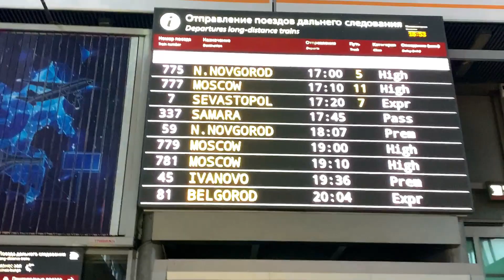Москва чистая! Шок Петербуржцев 😂УЕХАЛИ| Забыла телефон VLOG День 1